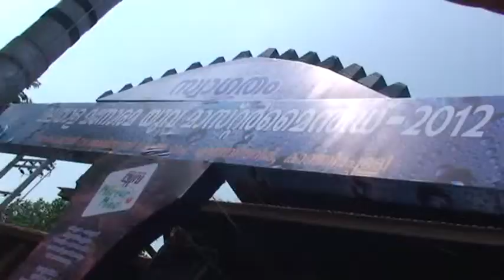Yuva Mastermind 2012 - Project 23 - Electronic cockroach rat trap